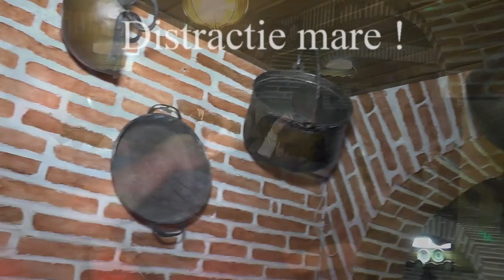Ce mai vedem pe la nunti !